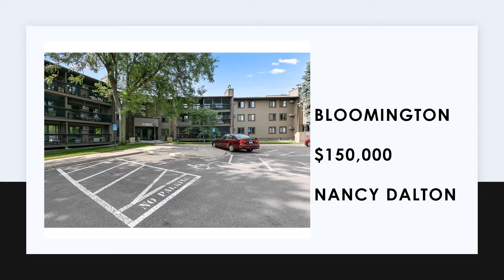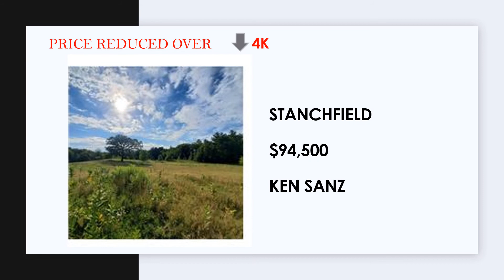New Listings as of 8/30/2020-10/6/2020